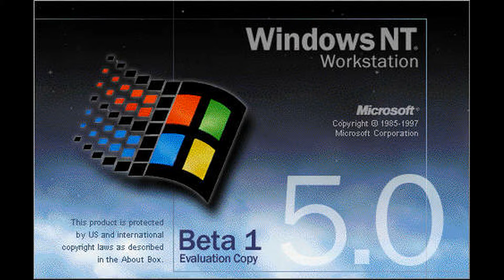All Windows Startup Sounds (Windows 3.1 - Windows 8)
This is a All Windows Startup Sounds!
The program used Movavi Video Editor to make this.